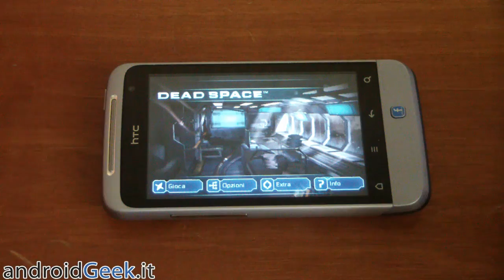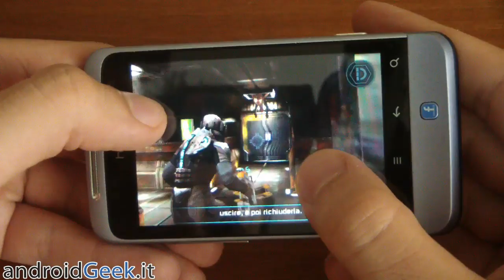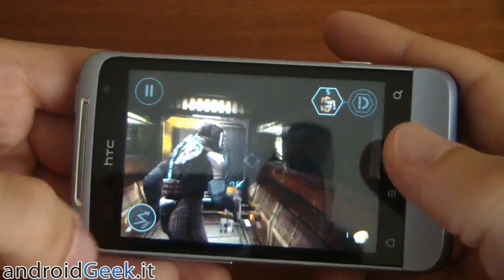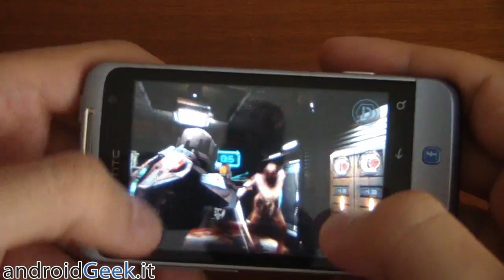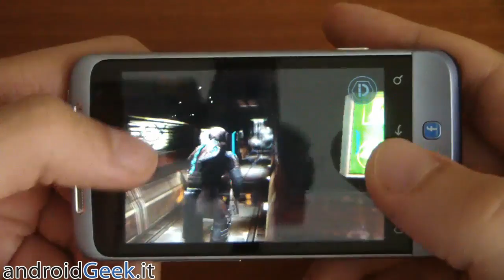Dead Space su HTC Salsa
Test del gioco Dead Space sul famoso Facebook Phone, HTC Salsa. Il test vuole dimostrare come anche uno smartphone con caratteristiche di media/bassa potenza può comportarsi in maniera egregia se il software è ben ottimizzato.

Per maggiori info su HTC Salsa, vi suggeriamo di visionare la nostra video recensione di qualche tempo fa